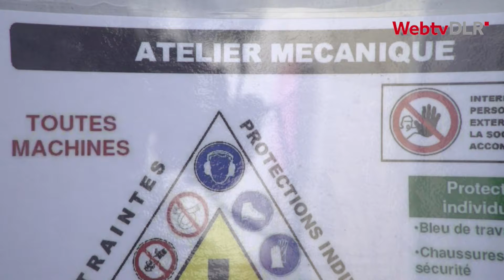Bande annonce 2017 de la webtvDLR